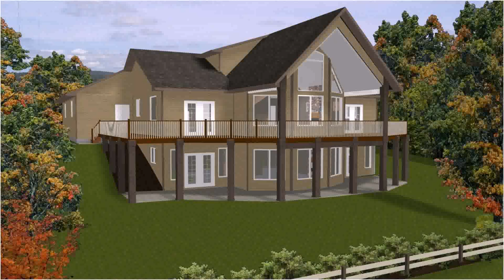Bungalow House Design With Terrace In The Philippines (see description)